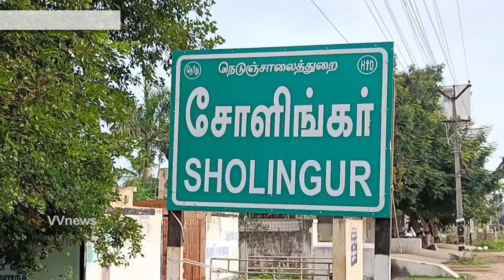சோளிங்கா்|அருமிகு ஸ்ரீ கோளத்தம்மன் ஆலயம் திருவிழா|vvnews|oorseithi|kolathamman thiruvizha|sholingh